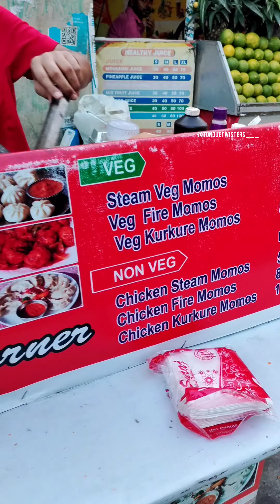Fire momos in Ghaziabad 😱😍🤤🔥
📍Tenzi momos, Indirapuram, Ghaziabad.